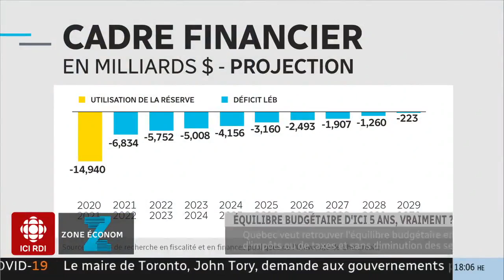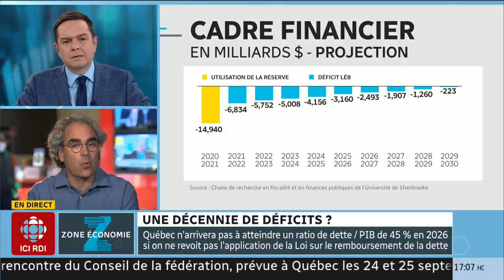Québec équilibre en 5 ans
Le gouvernement du Québec devrait-il repousser sa cible d'équilibre budgétaire de 5 à 7 ans ? Analyse avec Luc Godbout, professeur titulaire de la Chaire de recherche en fiscalité et en finances publiques de l'Université de Sherbrooke.